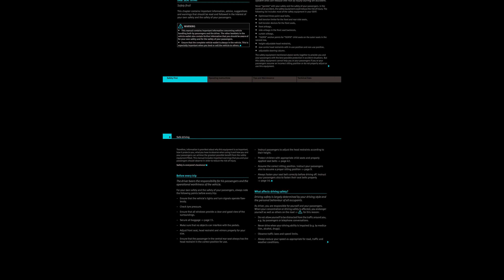🚘 2007 Seat Ibiza 5D - Owner's Manual - PDF (270 Pages) - Cars Manuals 🛠️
2007 Seat Ibiza 5D - Owner's Manual - PDF (270 Pages)

Manual Description
Once the impact has been absorbed, the airbag deflates sufficiently for the front occupants to see forward. In addition to their normal function of protecting the occupants in a collision, the seat belts also hold the passengers on the front seats in a position where the side airbags can provide maximum protection. In order to provide the desired extra protection in an accident, the airbags have to deploy extremely rapidly (within fractions of a second).

The fully deployed airbags cushion the movement of the occupants of the front seats and help to reduce the risk of injury to the upper body. Because the airbag deploys from the side of the backrest, the use of conventional seat covers would obstruct the side airbag, seriously reducing the airbag's effectiveness. The airbag system is not a substitute for seat belts, but is an integral part of the vehicle's overall passive safety system.

This is normal and is no indication collision, the system may fail to trigger, or not trigger correctly. The fully deployed airbags cushion the movement of the front occupants and help to reduce the risk of injury to the upper body. Therefore, sun blinds which have not been expressly approved for use in your vehicle may not be attached to the side windows.